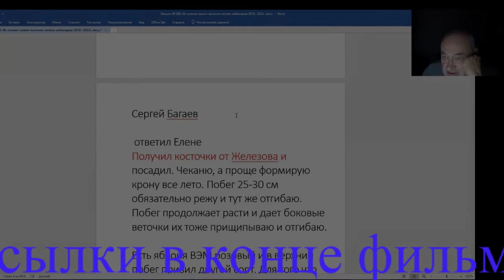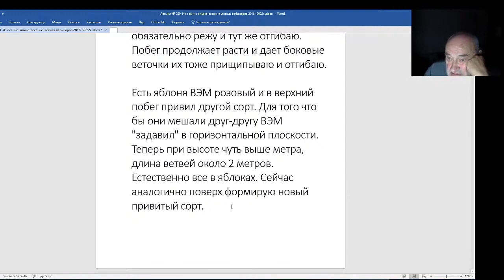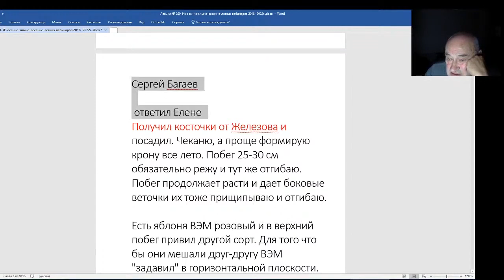Железов Валерий. Вебинар 200 Обрезка, отгибание, прищипывание - оборвал бы руки.